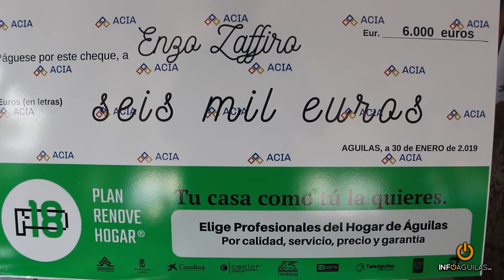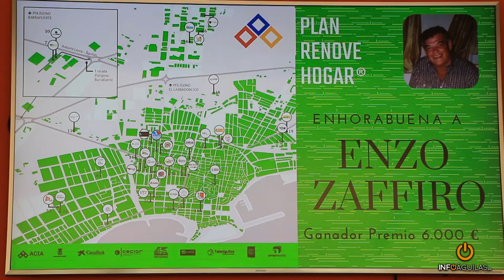El Plan Renove mueve más de 400 000€ en Águilas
Clausura del Plan Renove Hogar de Águilas y entrega de los 6.000€ al ganador